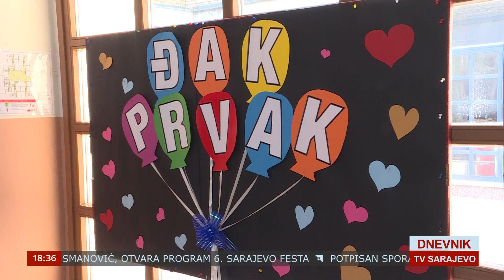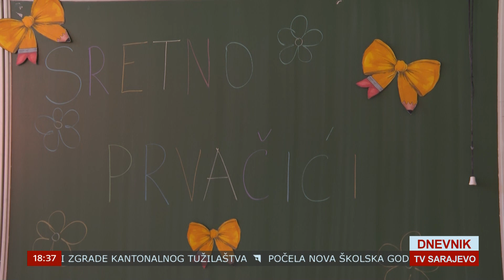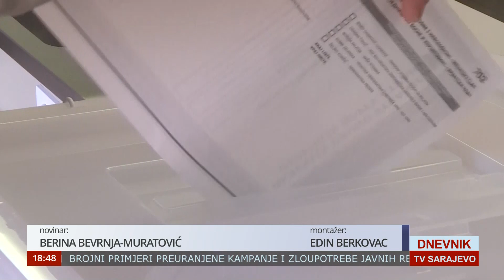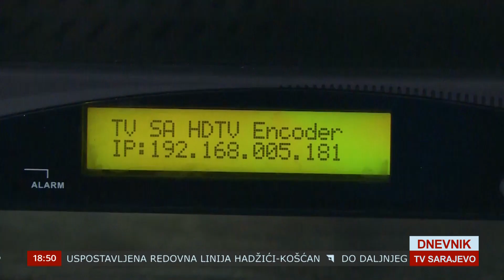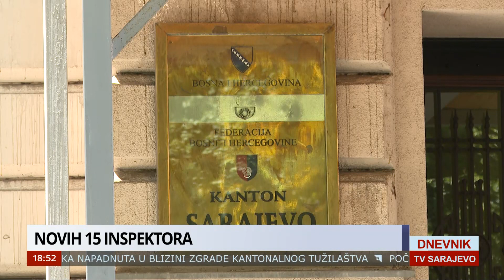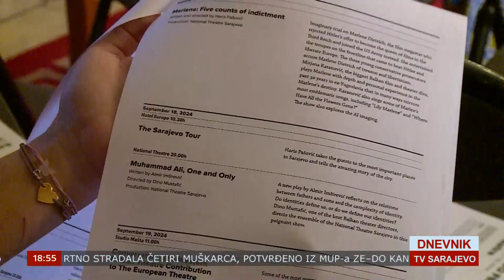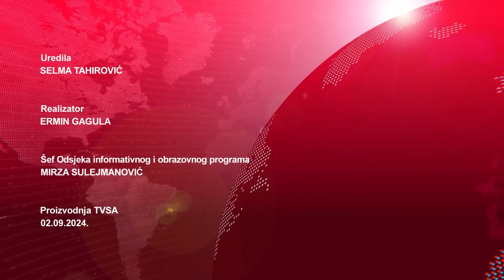DNEVNIK TVSA 02 09 2024